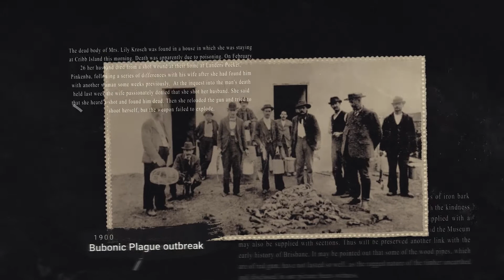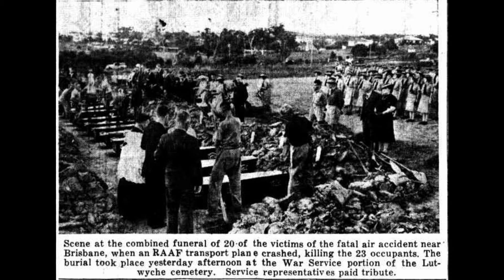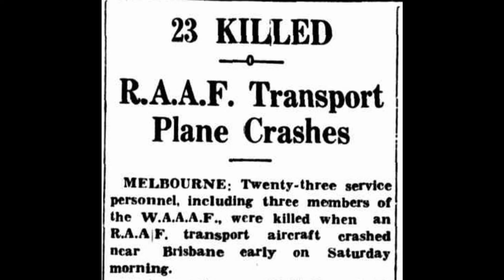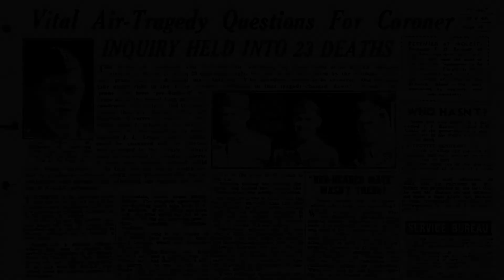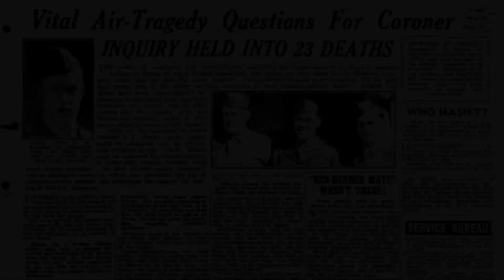29th of March - The Archerfield Air Disaster